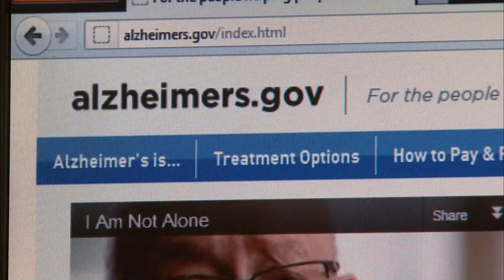U.S. Launches National Strategy to Combat Alzheimer's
As rates of Alzheimer's Disease continue to jump in the U.S.,  HHS Secretary Kathleen Sebelius announced Tuesday the first Congressionally mandated plan to help prevent and treat the disease. Margaret Warner discusses the details with NIH Director Dr. Francis Collins and Eric Hall, CEO of Alzheimer's Foundation of America.